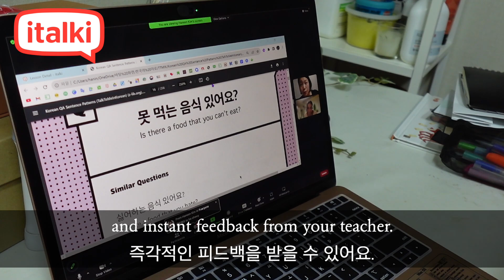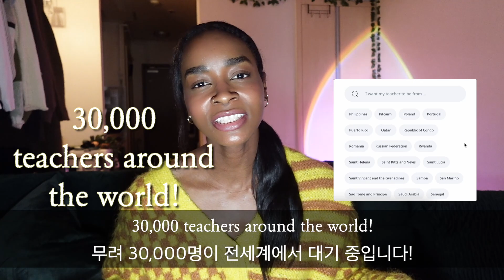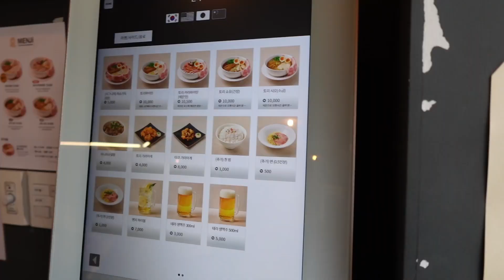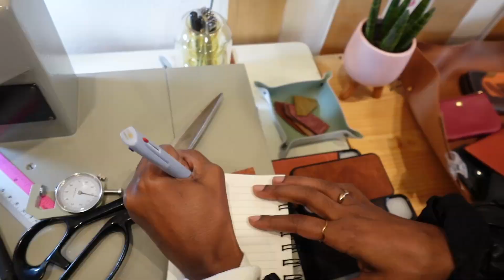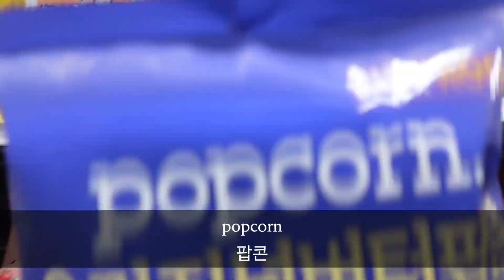Saying GREASY Pick-Up Lines to my Korean Boyfriend in KOREAN 👀| 외국인은 하루동안 한국어로 말하기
Learn 150+ languages with quality native-speaking teachers on italki🎉. Buy $10 get $5 for free for your first lesson using my code HUNTER5:

Hey there! Join Juno and I for a special date in Seoul. We are talking ONLY in Korean.

English and Korean Subtitles are Available! 영어와 한국어 자막을 사용할 수 있습니다!

마포구 망원로 2길 24
Mangwon Park: 467 Maponaru-gil, 망원제1동 Mapo-gu, Seoul

✖ I Do Not Own The Other Music Used In This Video ✖